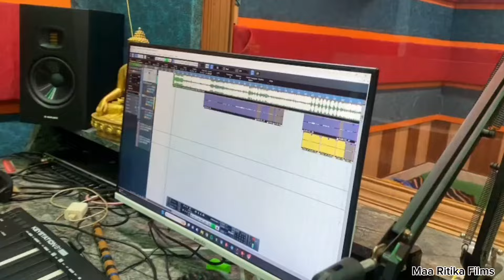video | Balma Kadar na jane || बलमा कदर न जाने || Appu Aparadhi || 2024 Ka sabse Bada Hit Song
▬▬▬▬ஜ۩۞۩ஜ▬▬▬▬▬

►Title :- बालमा कदर ना जाने
►Song :- Balama Kadar Na Jane
►Singer :-  Appu Aparadhi
►Lyrics :-  मिथलेश मासूम
►Digital :- Baliram Kumar  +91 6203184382
►Recoding :- पाली स्टूडियो कुशीनगर नौका विहार
►Desing By :- मुराद बाबू
►Label / Company :- Maa Ritika Films

▬▬▬▬ஜ۩۞۩ஜ▬▬▬▬▬

▬▬▬▬ஜ۩۞۩ஜ▬▬▬▬▬

Digital Details♪
► Digital Head :- Baliram Kumar
► Managed By :- ShriSti Digital Media

▬▬▬▬ஜ۩۞۩ஜ▬▬▬▬▬